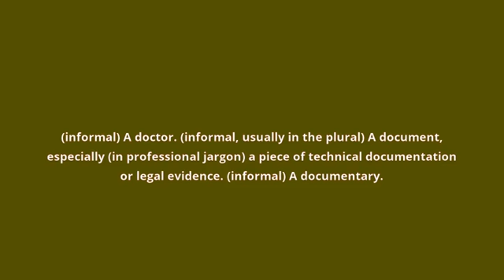what is the meaning of doc